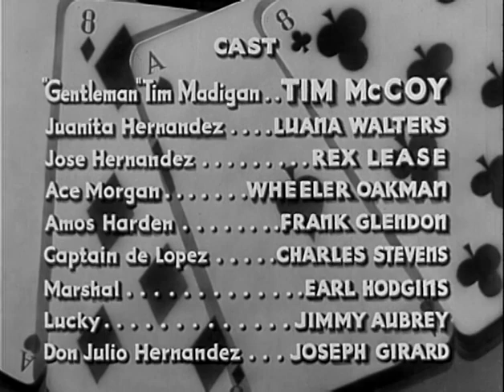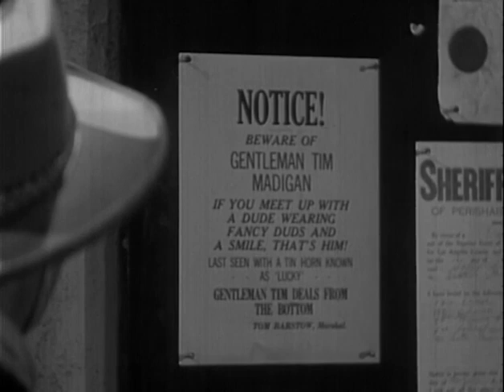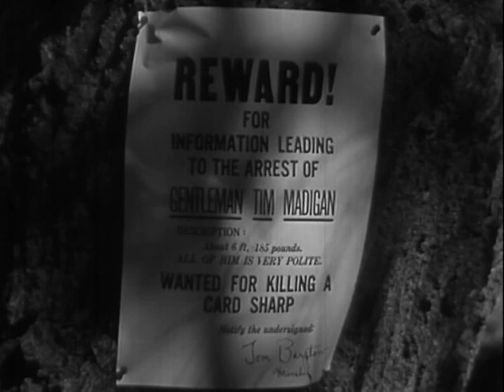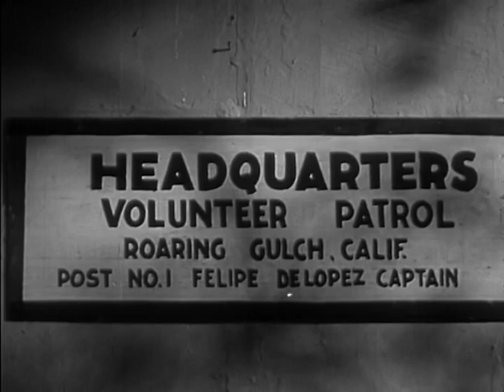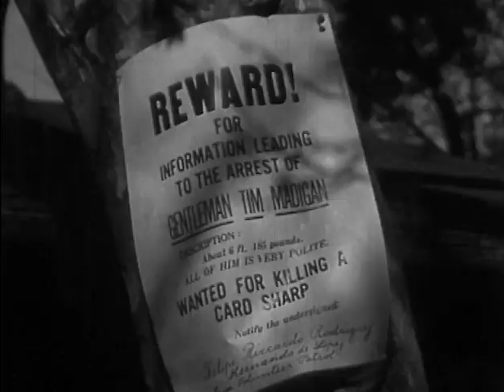Aces And Eights (1936) TIM McCOY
Stars: Tim McCoy, Luana Walters, Rex Lease

 A cardsharp comes to the aid of a Mexican family.